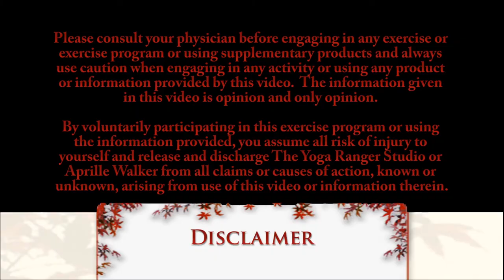Savasana with Guided Body Scan Meditation for Deep Relaxation {10 mins}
💕 YRS Self Care Circle - a sacred online space to nourish mind, body, and spirit - community, connection, support 💕 Join us 👉🏻

Join me for a nourishing savasana with a guided body scan meditation - perfect for post workout or before bed.

Today's practice is a deeply peaceful savasana with props to release and relax your entire body while being led through a guided body scan to release all tension.  Taking a longer, supported savasana with meditation can help your body settle into heal and restore (parasympathetic nervous system of rest and digest) - allowing your body the time and mindful relaxation it needs to reset and recover.  Enjoy!

Props: 1-2 blankets (optional) OR beach towels (or pick up one

Please consult your physician before engaging in any exercise or exercise program or using supplementary products and always use caution when engaging in any activity or using any product or information provided by this video.  The information given in this video is opinion and only opinion.  By voluntarily participating in this exercise program or using the information provided, you assume all risk of injury to yourself and release and discharge The Yoga Ranger Studio or Aprille Walker from all claims or causes of action, known or unknown, arising from use of this video or information therein.